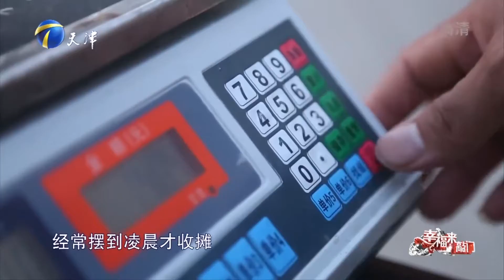前妻患上白血病，前夫毅然回头承担起了全家的责任丨幸福来敲门